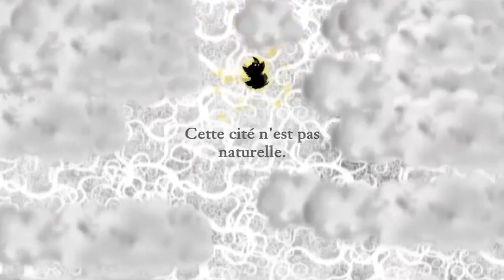Indécaféïné - Nihilumbra Part.05 La ville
'Indécaféiné', let's play et aventures de jeux indépendants.
Un peu de civilisation ! Ou pas... la ville semble bien vide. Mais il y a de l'électricité dans l'air... Yakipon vous tient au courant, pas d'inquiétude !

'Indécaféiné' est une chronique Ivasound Studio placée sous Licence Creative Commons.